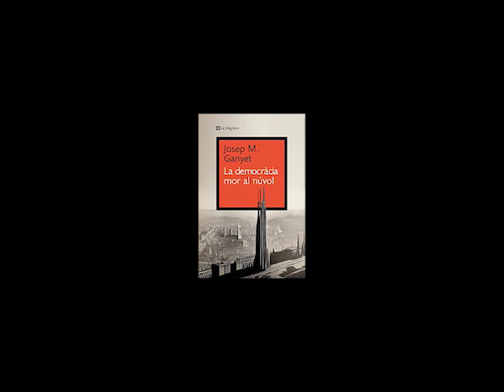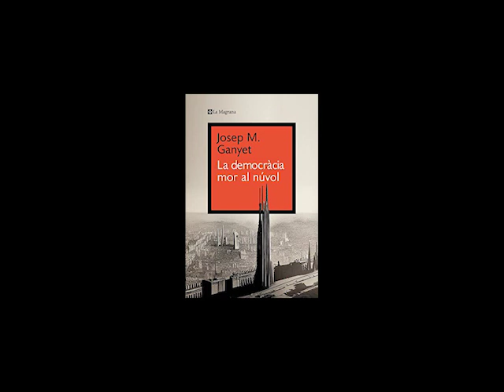Josep Maria Ganyet: "La democràcia mor més al núvol que a la foscor"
Podem viure en una societat oberta i democràtica i alhora segura per a tothom? S’ho pregunta l’enginyer informàtic i divulgador de l’impacte social de les noves tecnologies Josep Maria Ganyet. Ho fa al llibre “La democràcia mor al núvol” (La Magrana). Ganyet, nascut el 1965, té una llarga trajectòria com a expert informàtic –IBM, Deutsche Bank, Gotomedia- i com a divulgador –TV3, Catalunya Ràdio, RAC1, La Vanguardia, Via Empresa, Sàpiens,... Hi parlem pocs dies després que l’Hospital Clínic patís un ciberatac que ha comportat la suspensió de bona part dels seus serveis.